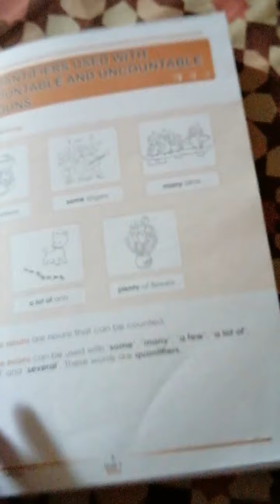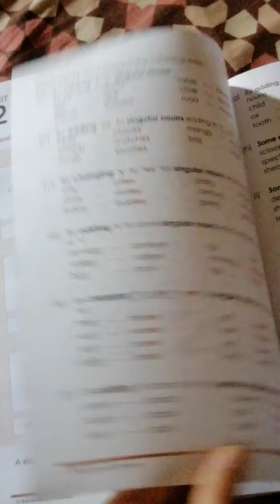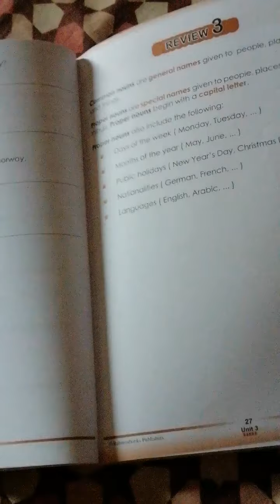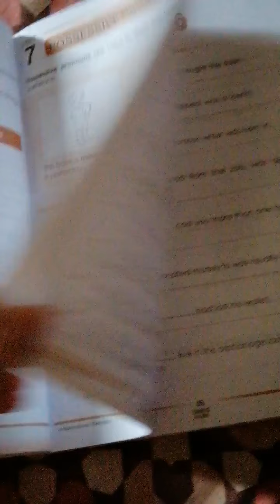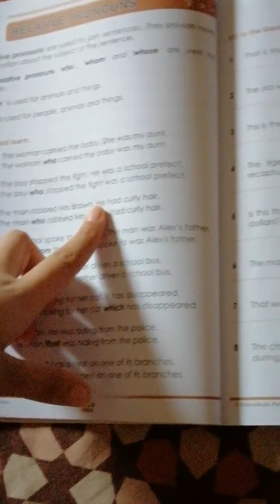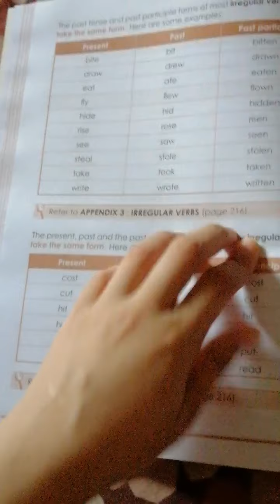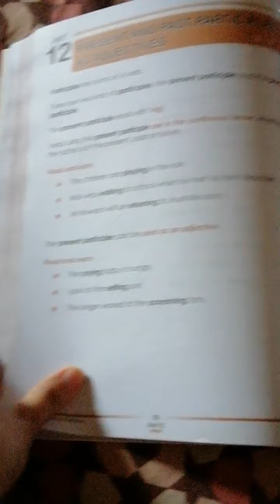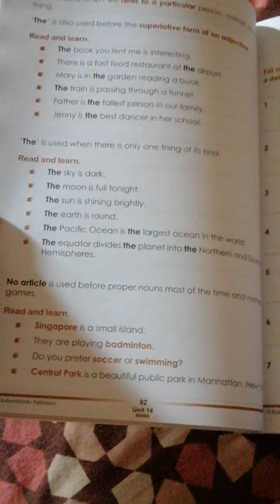Grade 5 English grammar, Ms. Rabbia Amin, Lesson 16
Grammar and usage book 5, Unit 1 to 14 homework on notebooks